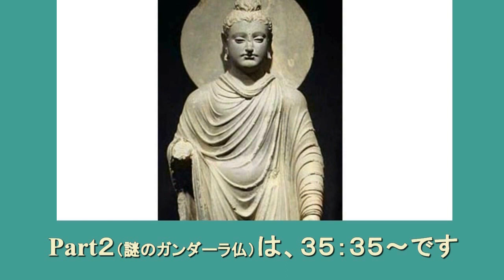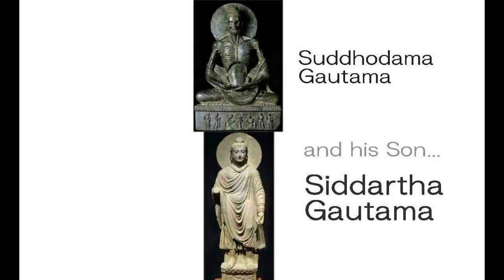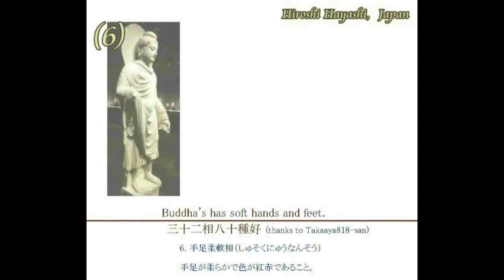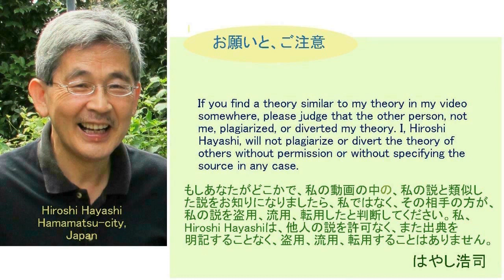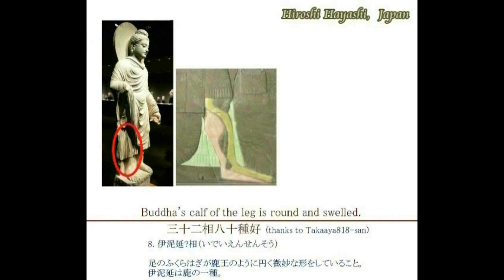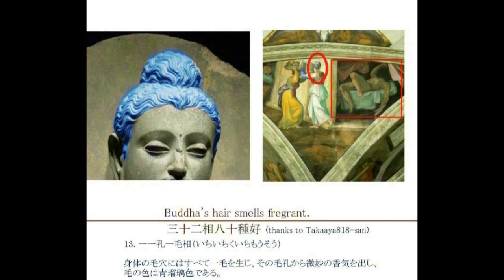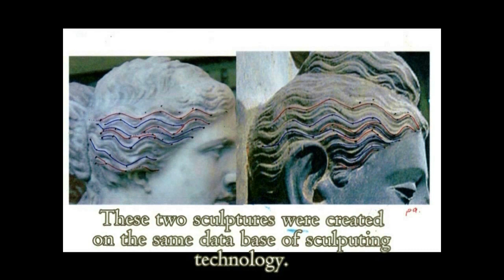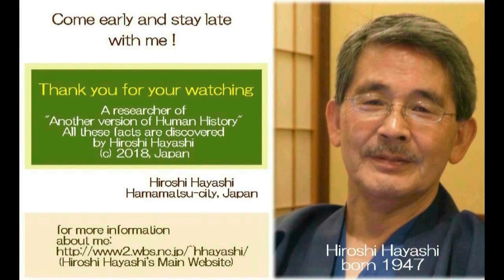4390【02 Hercules】Seda Arta=Suddhodana's Son or Daighter？セダ・アルタはスドダーナの息子なのか娘なのか？Hiroshi Hayashin JP